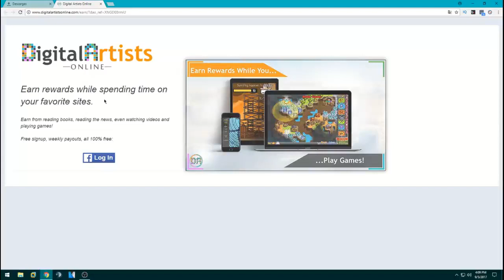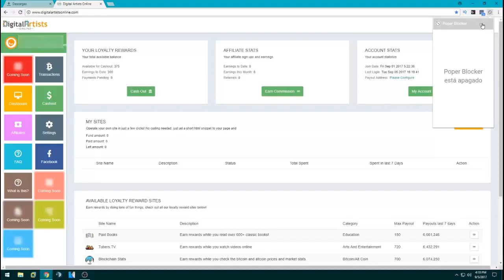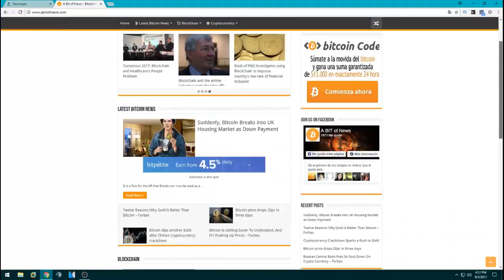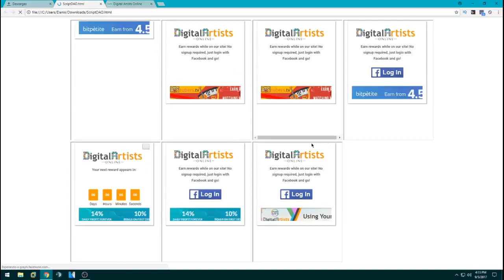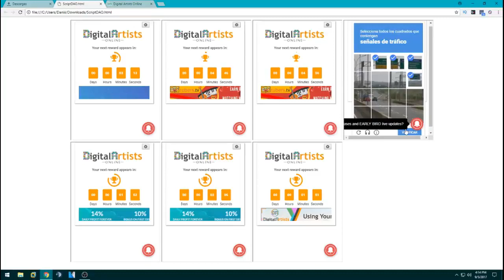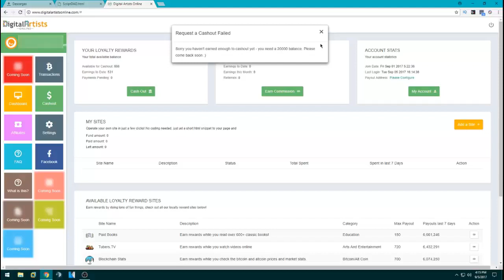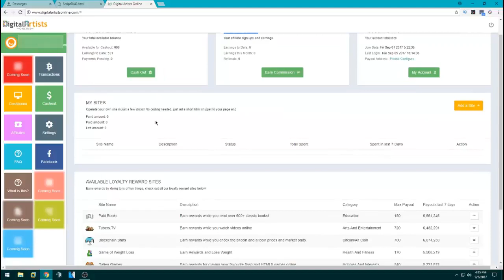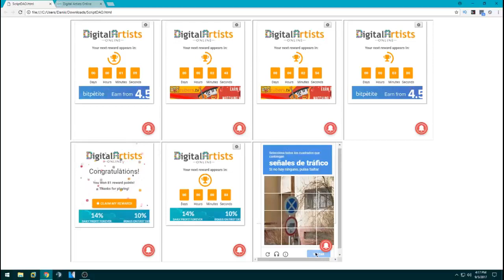Digital Artist 20 000 shatoshis diarios Gana cada 5 minutos Bitcoin Script Bot Twdollars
Digital Artist
Link web : para registrarte conmigo: ATENCION COMUNICADO: No te registres porque te dejaran hacer los clicks y cuando mas confiado estas te bloquean la cuenta y se quedan con todo lo que has trabajado.
Hola chicos! Hoy os traigo esta grandiosa web nueva, se llama Digital Artists online te da shatoshis cada 5 minutos se pueden ganar 20.000 shatoshis diarios que son mas de 70 céntimos de dólar, os dejo el link arriba del script con el que podéis hacer todas las paginas a la vez y no tener que gastar tiempo se pueden ganar 1000 shatoshis cada 5 minutos si tenemos suerte